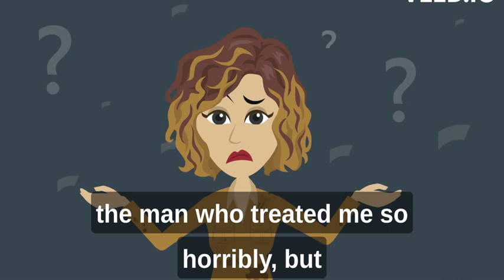I abandoned my son and husband for my horrible ex [share my story]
Watch this animated story of how i left my husband and went back to my horrible ex.